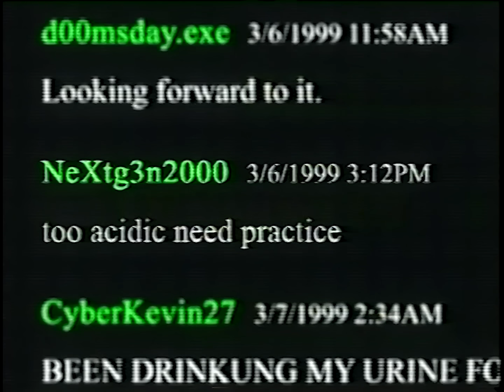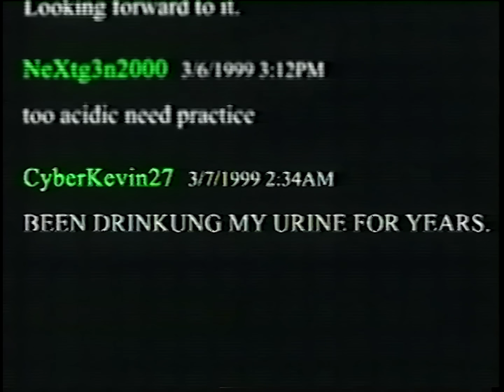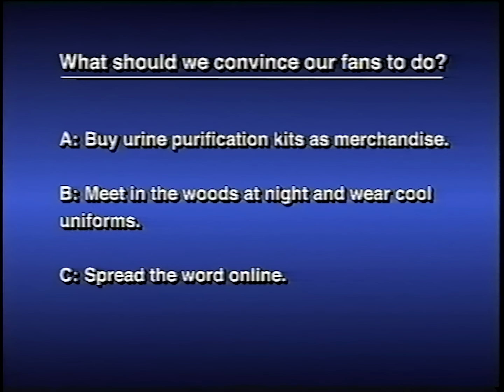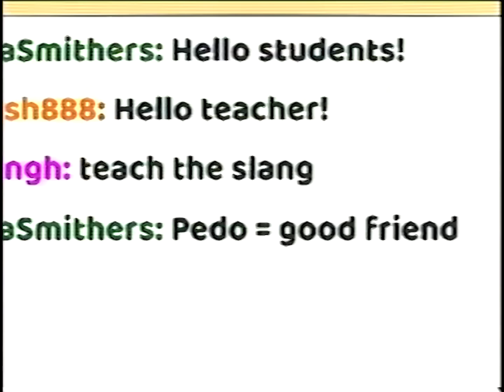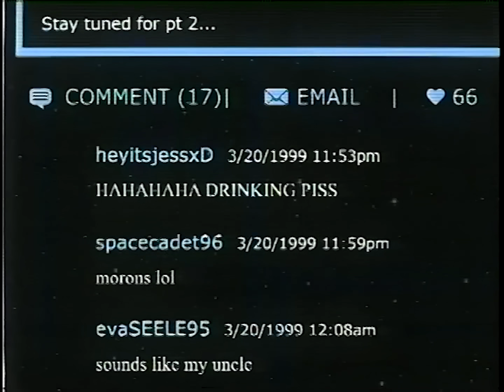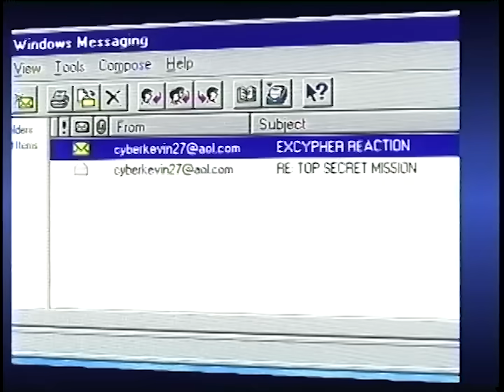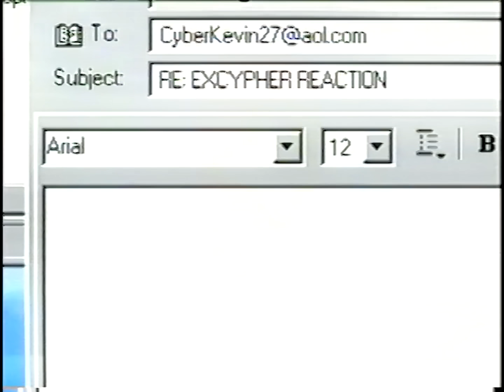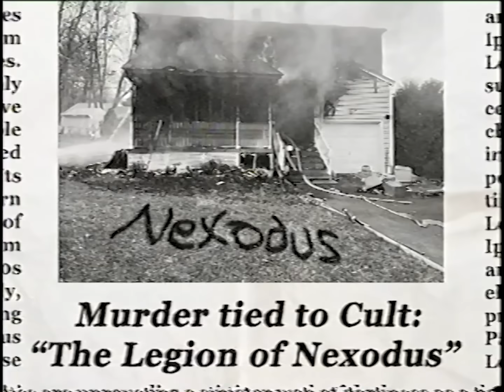How to Build a Fanbase Online (90s Tutorial)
It’s risk free with Nord’s 30 day money-back guarantee!✌

On this episode of the Wide World of Web, Smithers teaches you how to build a VERY loyal cult following during the dawn of y2k.

Written by Richard Rogers & Sage Smith

America Online - 0:00
LandScapes™ - 0:33
Character Creation - 1:27
Akogareno - 3:18
NetScape - 5:10
No Wifi - 6:11
America Online - 6:51
Welcome to Online! - 7:07